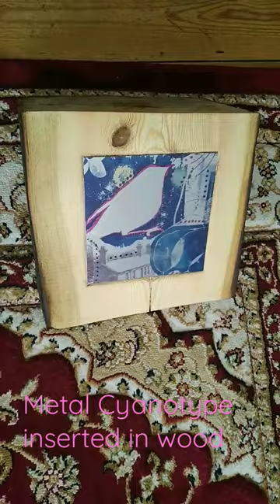This offcut has become a test piece. Metal cyanotype in railway sleeper wood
Cyanotype metal test print inserted into a railway sleeper offcut. @stephenbeardsell5226 is finishing the sanding on the big boys, and they should be delivered in a couple of days. In the meantime I will practise my carving skills on smaller works.

Commissioned by @discoverbrightwater4685 and @GroundworkNE with funding from @TheNationalLotteryHeritageFund and support from @DurhamCouncil and Locomotion Shildon.